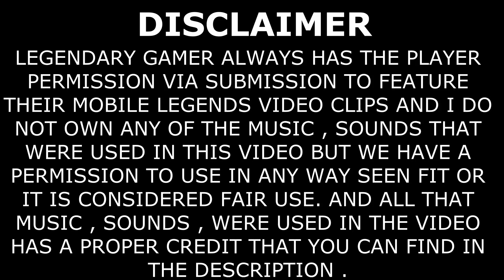300 IQ Mobile Legends WTF Funny OMG MOMENTS Episode 124 | Khaleed Super Saiyan Savage at 2:23🎉🎉🎉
Welcome to Legendary Gamer :

In this Video you will see Khaleed Super Saiyan Savage at 2:23 😂😂😂 and Giveaway Announcement and other Various Gameplay Moments...

This Gameplay will help you to Rank up Easily in Game.

If You like This gameplay then like it and

legendarygamer_08

✓Wanwan Gameplay Montage , Wanwan Global

© Legendary Gamer always has the player's permission via submission to feature their and I do not own any of the music ,sounds in this video but we have a permission to use them in any way seen fit or it is considered fair use. and all music that were used in this video has a proper credit that you can find in the description .